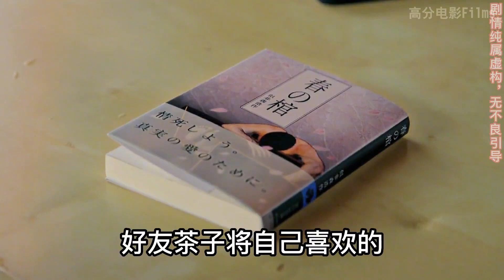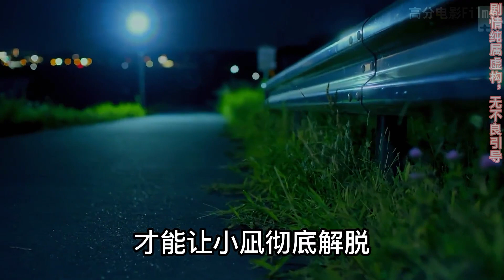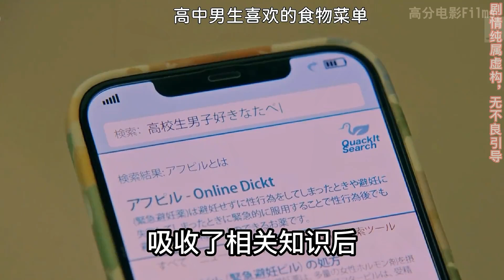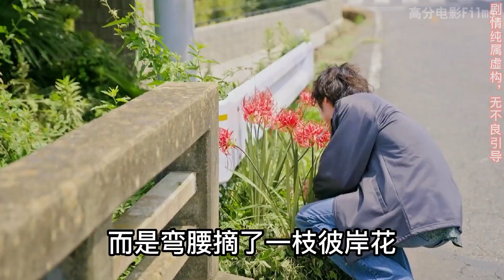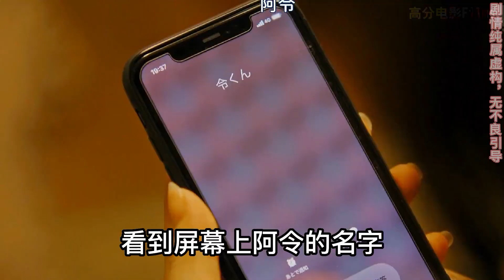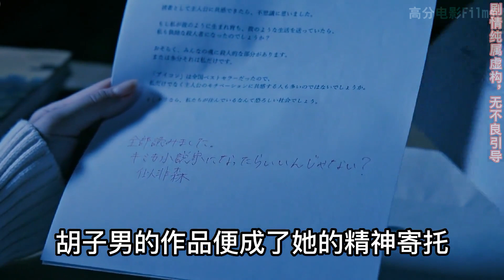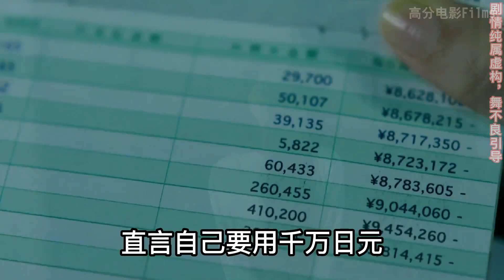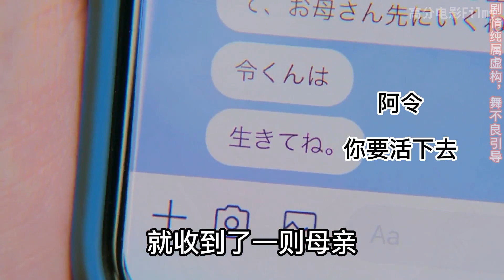剧情太刺激！美少年第一次和女团偶像见面就滚床单，之后又被女老师强上，被4个人喜欢追求是什么感觉？一口气看完三观炸裂的深夜日剧《少年的深渊》少年的深渊